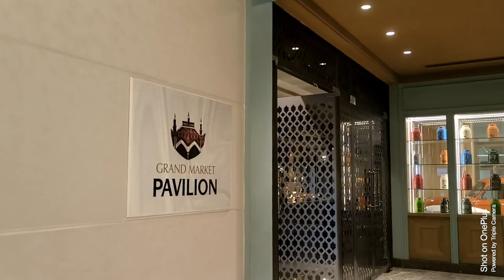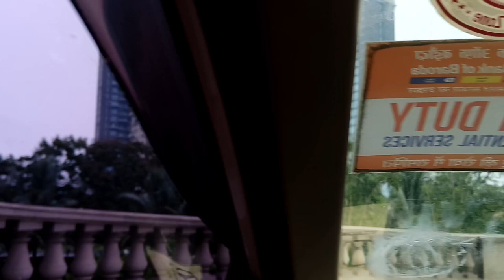Buffet in ITC Royal Bengal kolkata || Grand Market Pavilion || Royal Bengal lunch experience